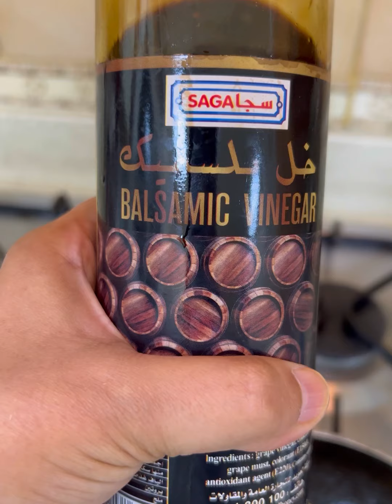بيرغر بالمشروم المكرمل 🦋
ادري انكم تحبون السهاله من غير تعب نروح نطلب بكس في بيرغر وصلصات جاهزه وخلصنا .. لكن صدقوني لمساتك لها أثر جميل وايجابي علي نفسيه عيالك واسرتك ..كثير من الاحيان الافكار الي اعرضها لكم تكون من اقتراح أولادي .. فكره اليوم بسيطه جدا … طريقه كرمله المشروم : زيت او زبده ونحط عليهم المشروم وشوي سكر اسمر وخل البلساميك وملح وفلفل اسود .. ممكن تطبيق نفس الطريقه علي البصل الابيض ..butterflyq8🦋